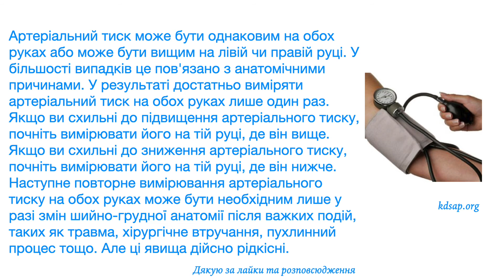Як часто слід вимірювати тиск на обох руках?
Об этом видео:Артеріальний тиск може бути однаковим на обох руках або може бути вищим на лівій чи правій руці. У більшості випадків це пов'язано з анатомічними причинами. У результаті достатньо виміряти артеріальний тиск на обох руках лише один раз. Якщо ви схильні до підвищення артеріального тиску, почніть вимірювати його на тій руці, де він вище. Якщо ви схильні до зниження артеріального тиску, почніть вимірювати його на тій руці, де він нижче. Наступне повторне вимірювання артеріального тиску на обох руках може бути необхідним лише у разі змін шийно-грудної анатомії після важких подій, таких як травма, хірургічне втручання, пухлинний процес тощо. Але ці явища дійсно рідкісні.